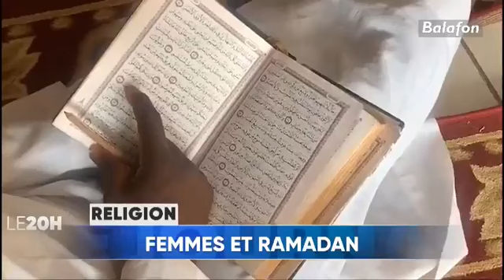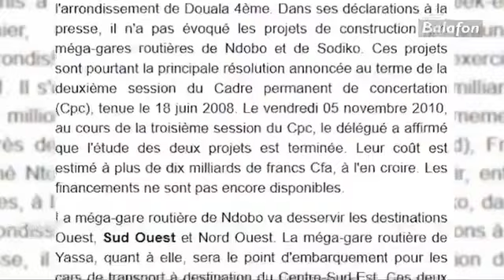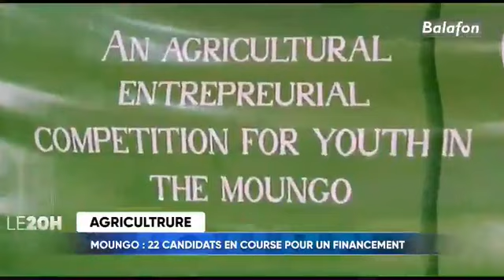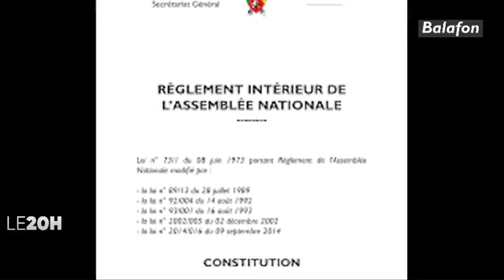Le Journal - The News - 05.04.2022